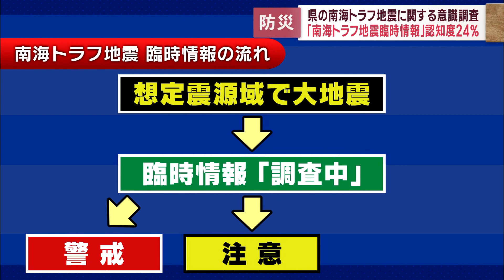南海トラフ『臨時情報』知っている静岡県民は４人に１人 津波に関し「揺れを感じたら直ちに避難」は１０ポイント減少